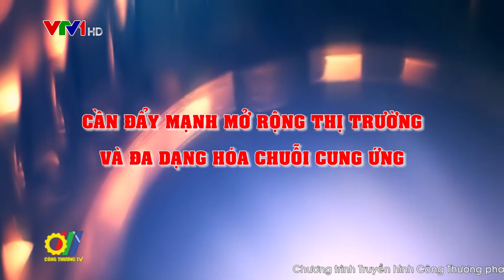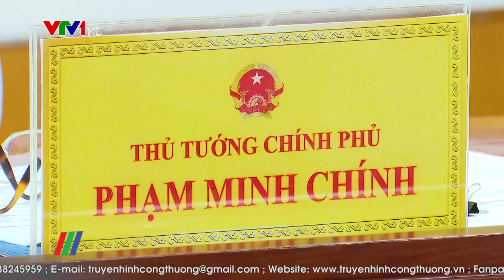Cần đẩy mạnh mở rộng thị trường và đa dạng hóa chuỗi cung ứng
Bộ Công Thương vừa tổ chức Hội nghị trực tuyến với hệ thống thương vụ Việt Nam ở nước ngoài. Thủ tướng Chính phủ Phạm Minh Chính chủ trì và phát biểu chỉ đạo tại hội nghị. Đây là cuộc gặp đầu tiên của Chính phủ đối với các cơ quan đại diện ở nước ngoài trong bối cảnh thị trường xuất khẩu đang có xu hướng thu hẹp do nhiều yếu tố khách quan, kinh tế thế giới có nhiều biến động phức tạp…